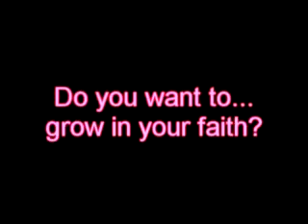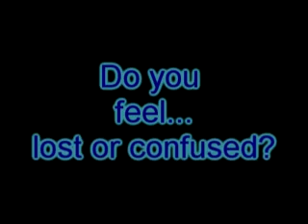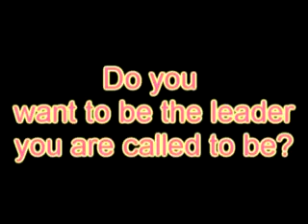Promo 10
Promo Video